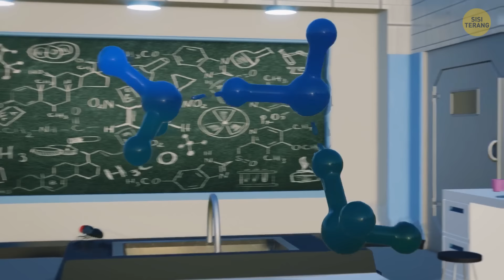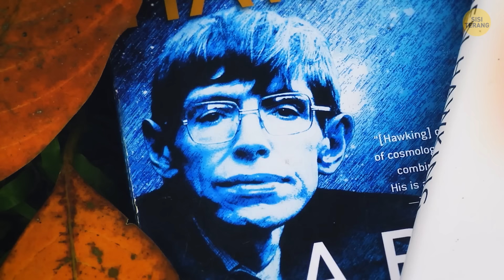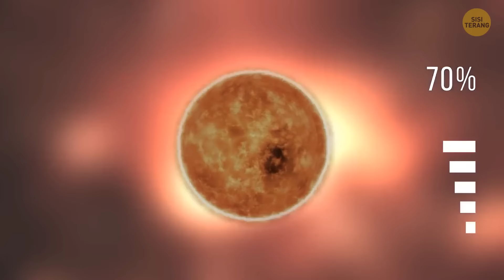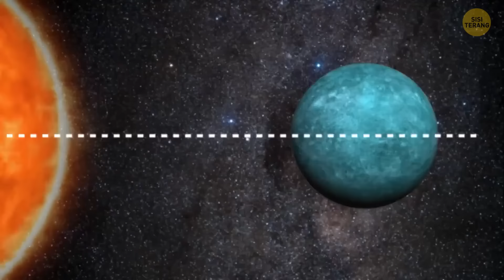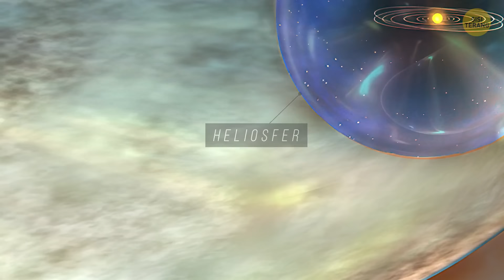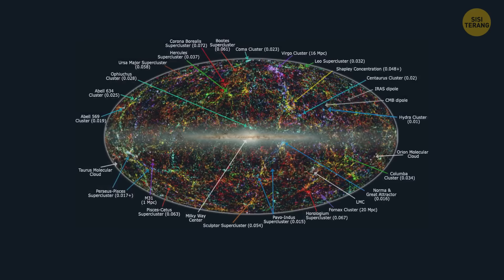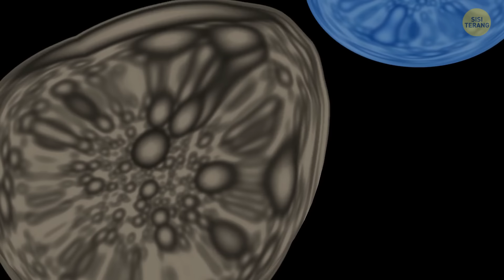Alam Semesta Ditakdirkan Menuju Kegelapan Tak Berujung?